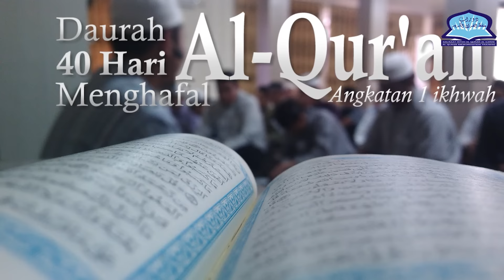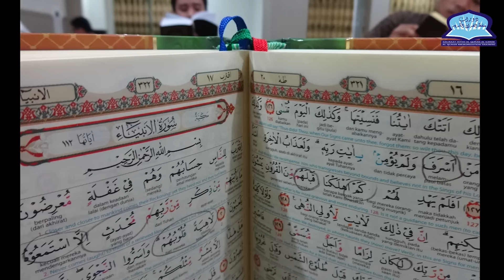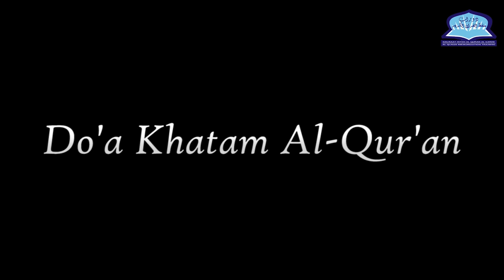Daurah 40 Hari Menghafal Al Qur'an Jilid 1 Ikhwan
Bismilllah sebuah dokumentasi tentang perjalanan menghafal al-qur'an dalam 40 hari yang di selenggerakan oleh AMT (Al-Quran Memorization Training) di Makassar
Jazakumullahu Khairan Kepada Semua Pihak Yang Membantu Kegiatan Tersebut